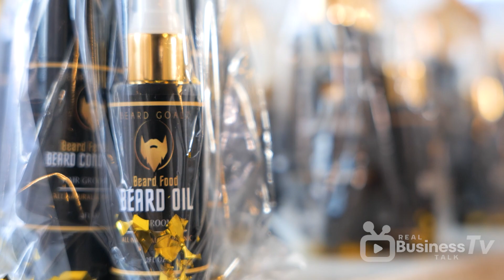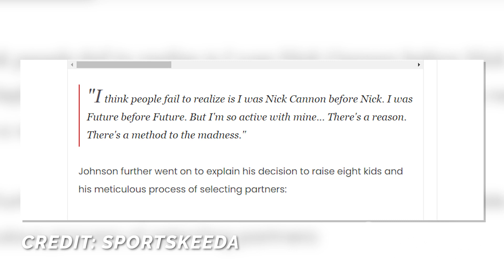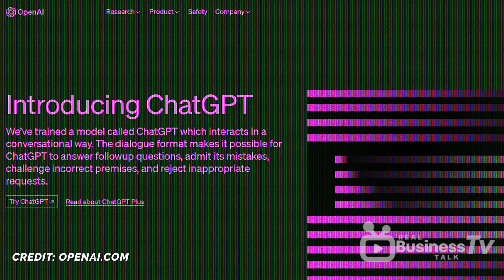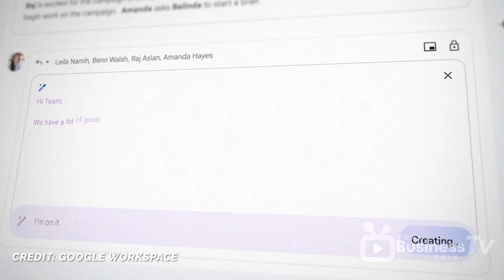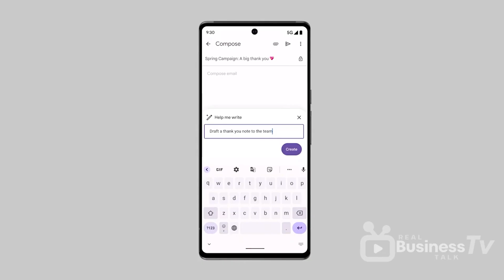Bracing for the AI Tidal Wave: Business, Family, and the Future of Work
Discover the impact of AI in business and logistics, and learn how artificial intelligence is transforming the startup process, business structure, and branding strategy. In this clip, we discuss the challenges of balancing fatherhood and entrepreneurship in today's fast-paced world, along with valuable insights on understanding kids and embracing change. As AI continues to reshape our lives and the future of work, it's crucial to adapt to the changing job landscape, prepare for AI job displacement, and make the most of new opportunities in prompt engineering. Join us for an insightful conversation that's perfect for entrepreneurs, parents, and anyone interested in the powerful influence of AI on our lives.

Through interviews with experienced business owners, entrepreneurs, and industry experts, this podcast provides valuable advice and strategies to help business owners create and sustain profitable businesses. Real Business Talk TV covers a range of topics, from finance and accounting to marketing and customer service, to help business owners maximize the potential of their businesses. By exploring the common problems, successes, and failures of businesses at all levels, this podcast provides a collective solution where business owners can learn from the experiences of others.